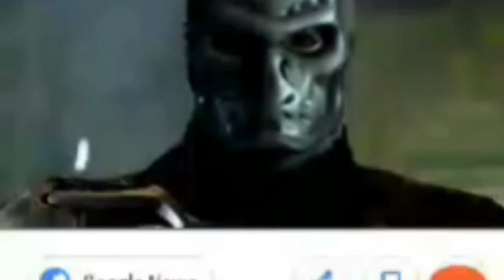Uber Jason vs Víctor Crowley ¿quien gana?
Categoría caca de😂